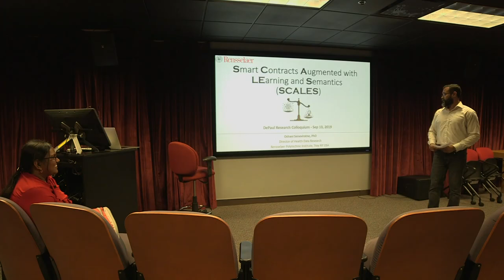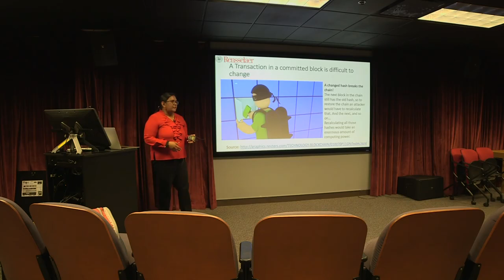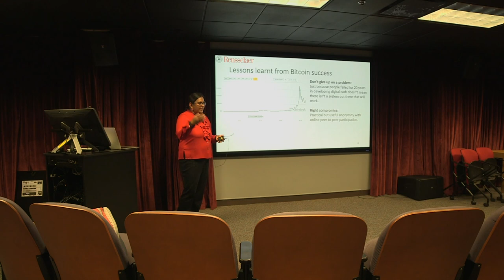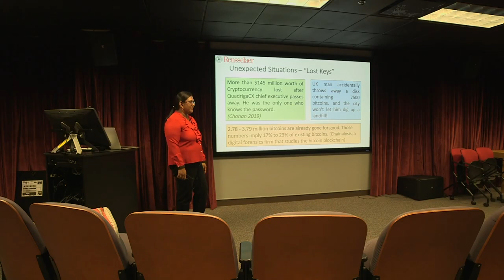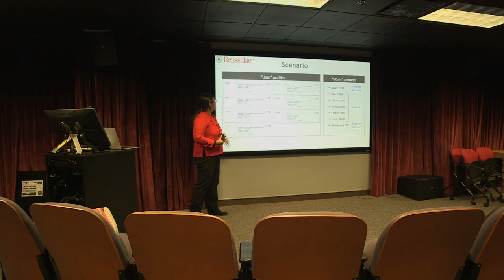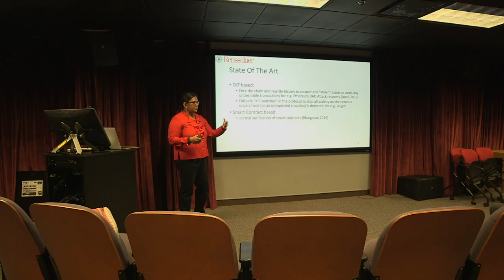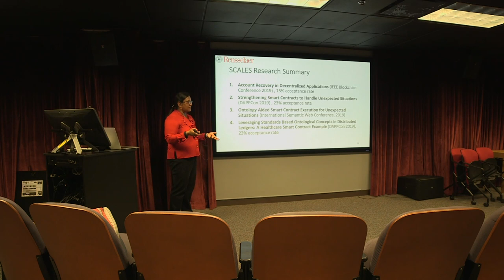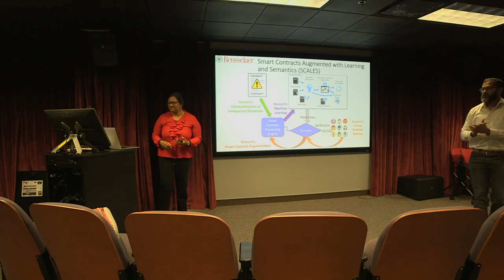Research Colloquium - Oshani Seneviratni: Smart Contracts Augmented with Learning and Semantics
Oshani Seneviratni
SCALES: Smart Contracts Augmented
with Learning and Semantics
DePaul CDM Research Colloquium
DePaul University